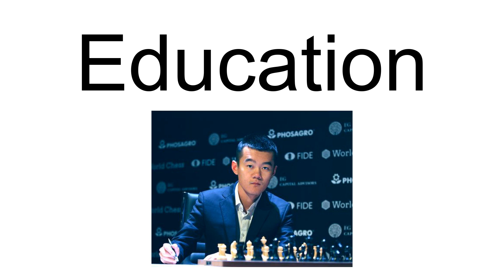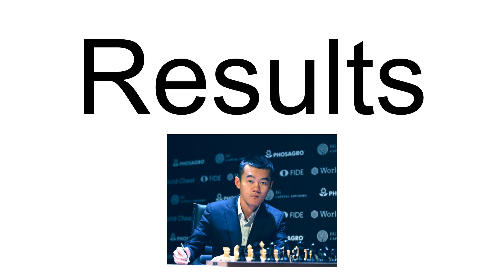Ding Liren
Ding Liren (born 24 October 1992) is a Chinese chess grandmaster. He is the highest rated Chinese chess player in history and is also a three-time Chinese Chess Champion. He reached the finals of Chess World Cup in 2017 and 2019 consecutively, but ended up being the runner-up on both occasions. He is the first Chinese player ever to play in a Candidates Tournament.Ding was undefeated in classical chess from August 2017 to November 2018, recording 29 victories and 71 draws. This 100-game unbeaten streak was the longest in top-level chess history, until Magnus Carlsen surpassed it in 2019.